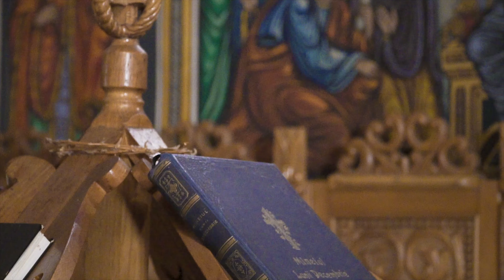Adriana Pancotan-O ce veste minunata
Muzica Romanului va prezinta colinda O CE VESTE MINUNATA interpretata de tanara solista ADRIANA PANCOTAN.